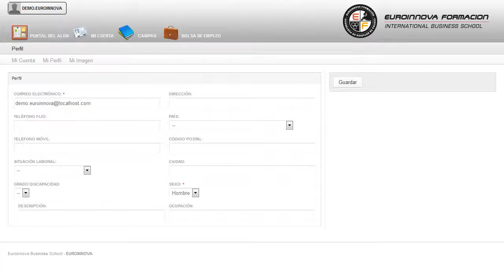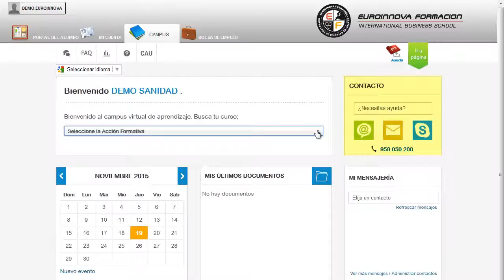Curso Formador Formadores Empleo - Cursos Online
Formador de Formadores + Formador de Formación para el Empleo  (Doble Titulación + 4 Créditos ECTS)
 Conoce todos los conceptos de: su curso, adquiriendo la formación adecuada sobre su curso. Obtenga la TITULACIÓN DE FORMADOR DE FORMADORES, que le acredita para ser profesor de acciones formativas pertenecientes al plan FIP (Formación Profesional Ocupacional), así como de otros planes oficiales tales como la formación continua (FORCEM), Forintel, casas de oficios, escuelas taller, etc? Además este CURSO ONLINE online de Formador de Formación para el Empleo le prepara para aprender la forma correcta de llevar a cabo esa formación que hoy en día es tan importante y tanto se demanda. Descubre nuevas opciones su curso, si quiere adquirir experiencia puede obtenerla con la realización del CURSO ONLINE de su curso. Formador de Formadores + Formador de Formación para el Empleo (Doble Titulación + 4 Créditos ECTS) está dirigido a todas las personas que desarrollen su actividad profesional en el ámbito de la formación no reglada, en centros o entidades que impartan formación profesional para el empleo, tanto para trabajadores en activo, en situación de desempleo, así como a colectivos especiales. Educación-Formacion Desarrolla su actividad profesional en el ámbito público y privado, en centros o entidades que impartan formación profesional para el empleo, tanto para trabajadores en activo, en situación de desempleo, así como a colectivos especiales. Descubra todo lo relacionado con: su curso. Formador de Formadores + Formador de Formación para el Empleo (Doble Titulación + 4 Créditos ECTS) tiene como objetivos: - adquirir las capacidades necesarias para desempeñar funciones de docentes en un centro de formación o academia privada. Adquiere conocimientos de forma clara y dinámica con el desarrollo del CURSO ONLINE de Formador de Formadores + Formador de Formación para el Empleo (Doble Titulación + 4 Créditos ECTS), con la meta de adquirir las capacidades necesarias para desempeñar funciones de docentes en un centro de formación o academia privada. Entre el material entregado en este CURSO ONLINE se adjunta un documento llamado Guía del Alumno dónde aparece un horario de tutorías telefónicas y una dirección de e-mail dónde podrá enviar sus consultas, dudas y ejercicios.